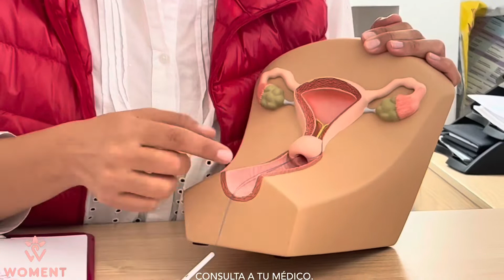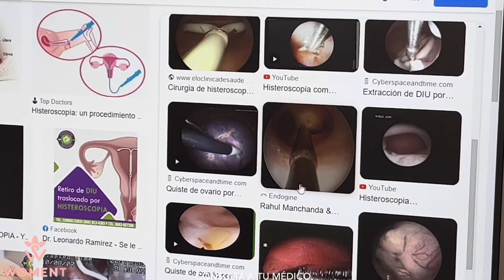¿Que es un Diu traslocado? ¿Cómo se extrae un dispositivo de mi útero si se extravió?